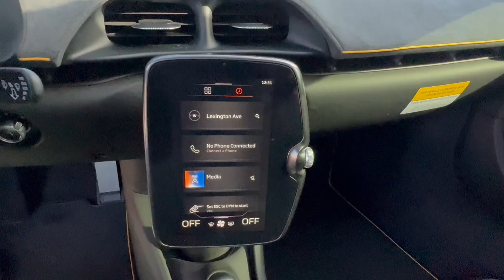2023 McLaren Artura Performance Freeport, Rockville Centre, Nassau County, New York City, Queen...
Pre-Owned 2023 McLaren Artura Performance available at Porsche South Shore located in 185 W Sunrise Hwy, Freeport, NY, 11520. Servicing the Freeport, Rockville Centre, Nassau County, New York City, Queens area.
Please mention the stock PN2839A when you contact the dealership for this vehicle.

Treat yourself to a test drive today. Our staff will toss you the keys and give you an outstanding customer experience. The following are some of this vehicles highlighted options: Apple Carplay®/Android Auto®, Navigation System, Keyless Entry, Heated Mirrors, Back-Up Camera, Aluminum Wheels, Dual Zone A/C, Power Driver Seat, Alarm, Electronic Stability Control. Feel the satisfaction that comes from optimizing your driving pleasure. Treat yourself to a road test today. Our staff will toss you the keys and give you an outstanding customer experience.